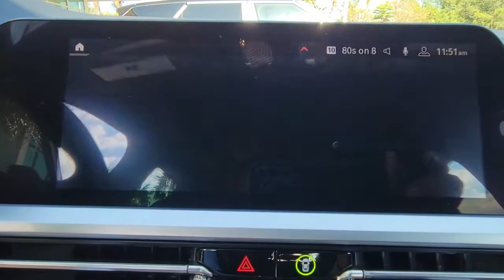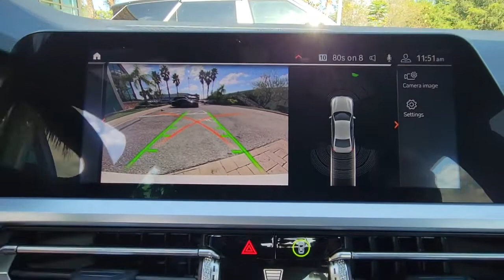2019 BMW 3 Series Winter Park, Clermont, Sanford, Daytona, Apopka, FL KFH12568P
Used 2019 BMW 3 Series 330i xDrive

199 S Lake Destiny Dr

2019 BMW 330i xDRIVE** **CLEAN CARFAX** **ONE OWNER!!!CARFAX One-Owner. Clean CARFAX. Odometer is 9731 miles below market average! **ULTRA LOW MILES**, **All Wheel Drive**, **Leather Interior**, **Navigation**, **Panoramic Sunrooof**, **Rearview Camera**, **Apple Carplay - Android Auto**.2019 BMW 3 Series 330i xDriveAll advertised prices and offers exclude a dealer fee of $999, tax, tag, title, registration and electronic titling fees. Out of state buyers are responsible for all state, county, city taxes and fees, as well as title/registration fees in the state that the vehicle will be registered.2019 BMW 330i xDRIVE** **CLEAN CARFAX** **ONE OWNER!!!CARFAX One-Owner. Clean CARFAX. Odometer is 9731 miles below market average! **ULTRA LOW MILES**, **All Wheel Drive**, **Leather Interior**, **Navigation**, **Panoramic Sunrooof**, **Rearview Camera**, **Apple Carplay - Android Auto**.2019 BMW 3 Series 330i xDriveAll advertised prices and offers exclude a dealer fee of $999, tax, tag, title, registration and electronic titling fees. Out of state buyers are responsible for all state, county, city taxes and fees, as well as title/registration fees in the state that the vehicle will be registered.